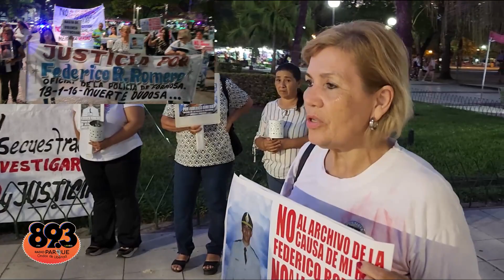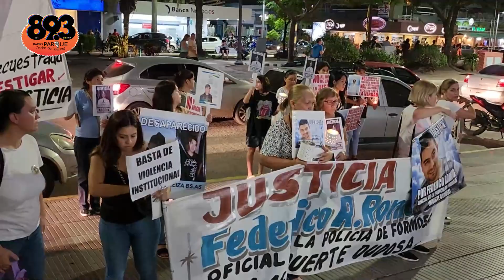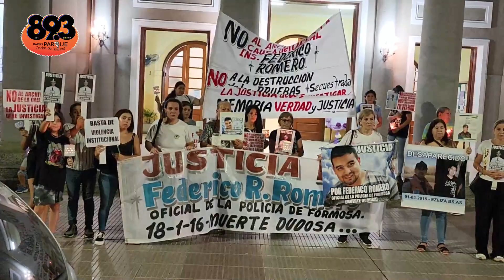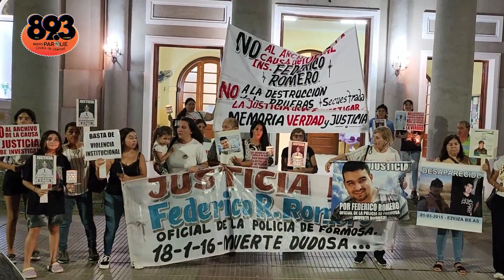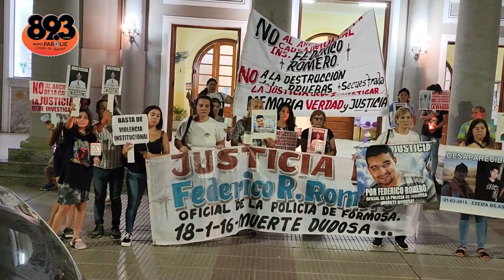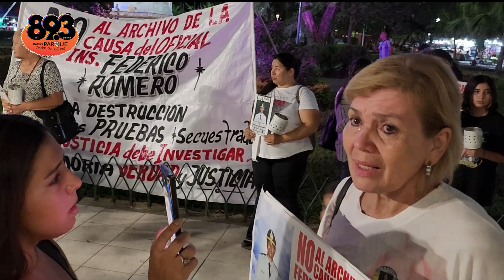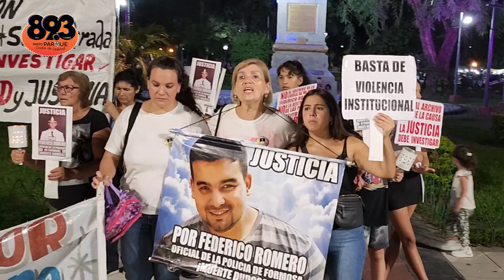Justicia por Federico. No al archivo de la causa. Basta de violencia Institucional